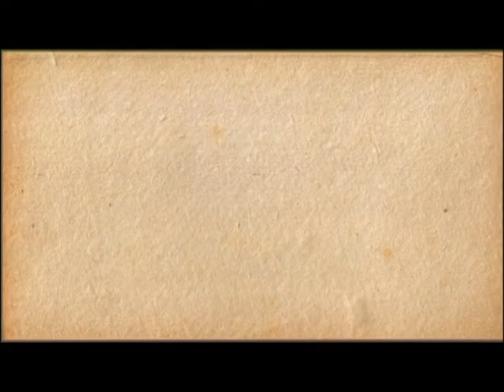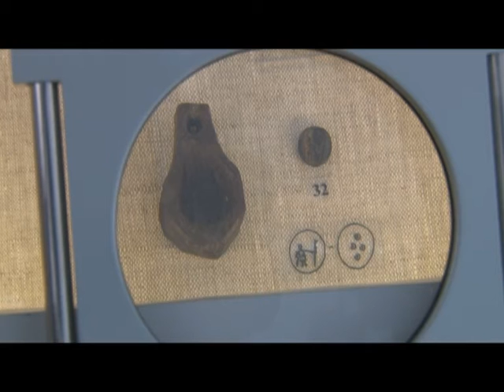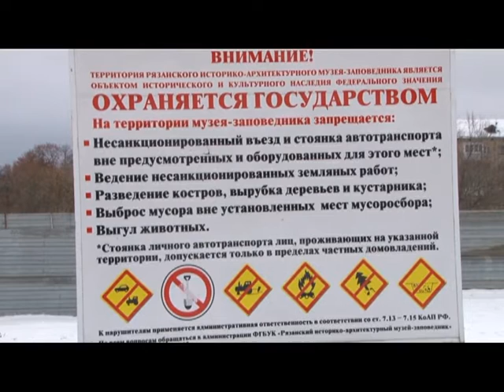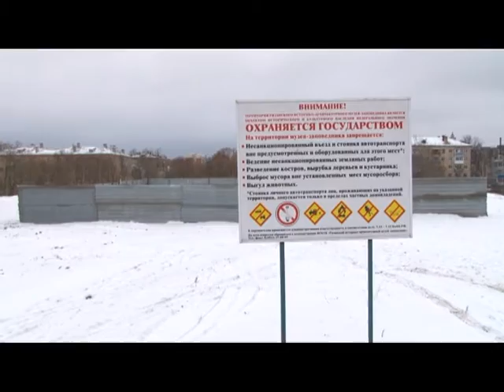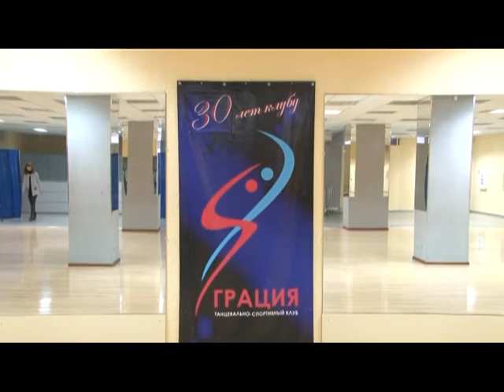Калейдоскоп 20.11.15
Мы посетим очередную премьеру, которая прошла на малой сцене Рязанского театра драмы, узнаем последние новости из мира археологии и познакомимся с рязанскими танцорами, которые завоевали первое место на Чемпионате Центрального федерального округа.